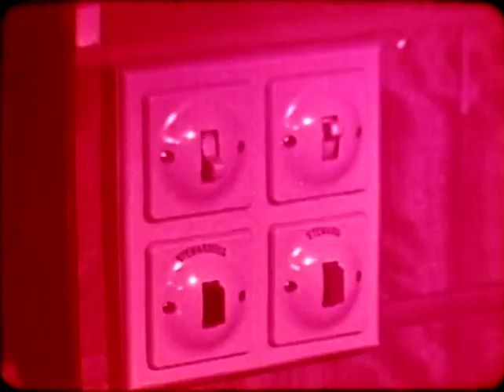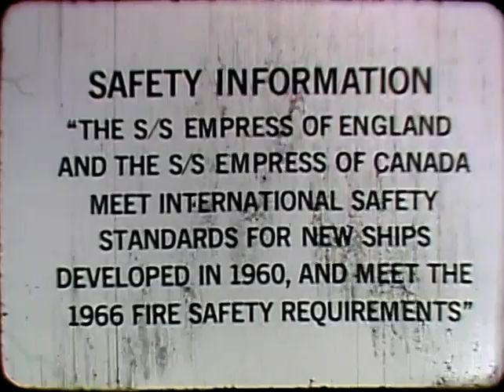Holiday to a Holiday (White Empress) (1950s)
This advertisement for the White Empress was originally released in the 1950's. The video points out the many benefits of choosing the White Empress to get to your holiday location. The White Empress is said to be so luxurious that being a passenger on board is like taking a holiday to get to your holiday.